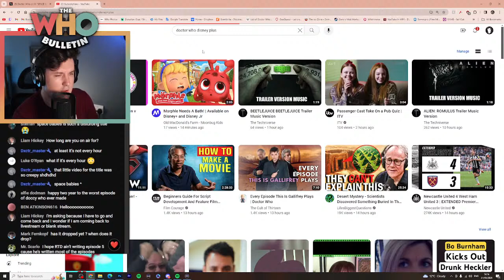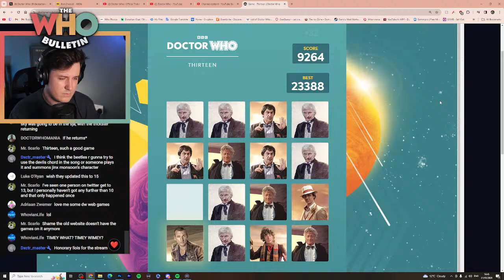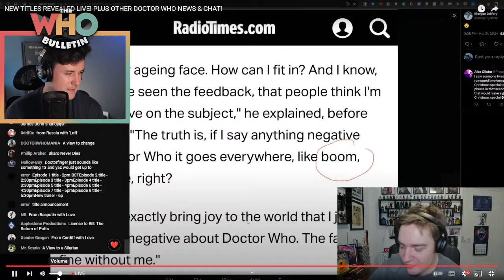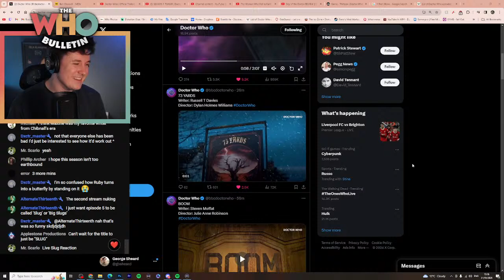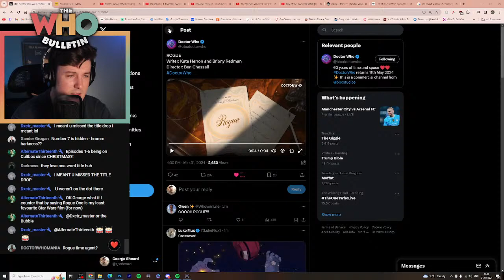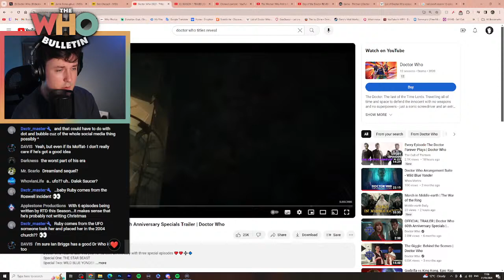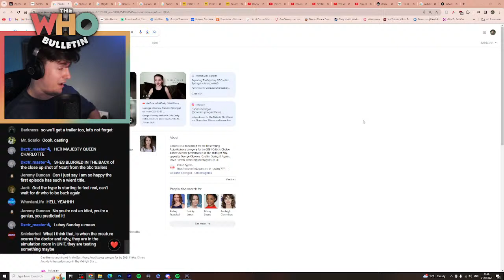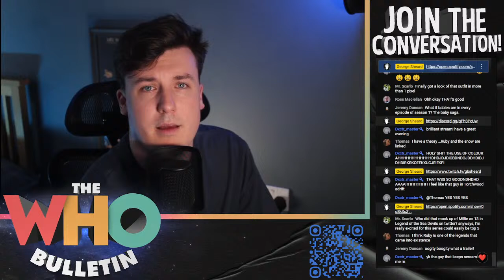EPISODE TITLE & NEW TRAILER REACTION! 🤯 - THE WHO BULLETIN ❤️💛➕🟦 | Doctor Who News and Reviews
Today on THE WHO BULLETIN we'll be talking about the brand new trailer AND all the new episode titles!!